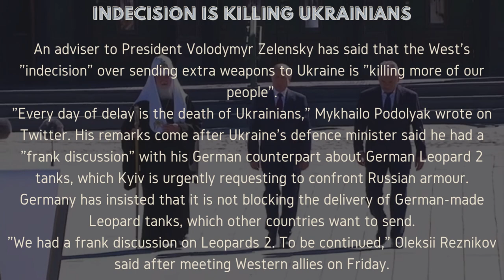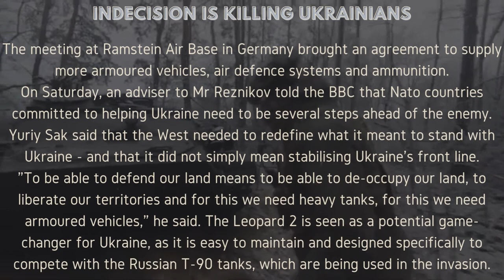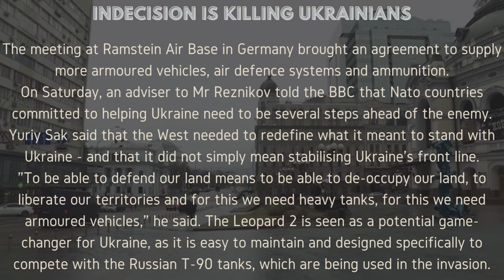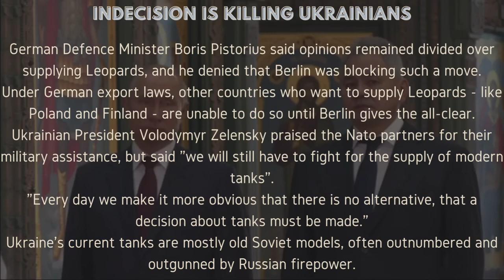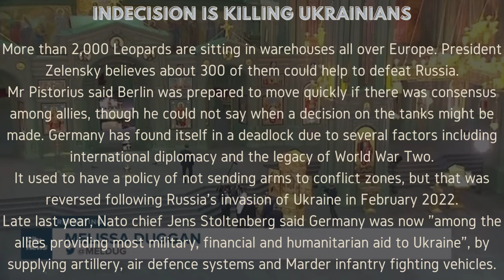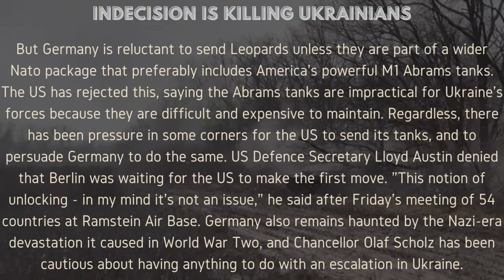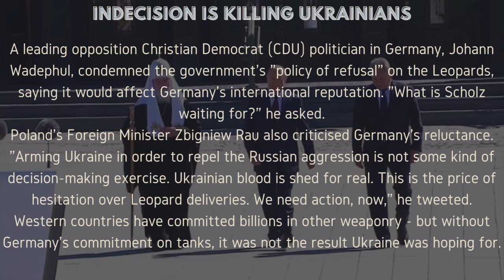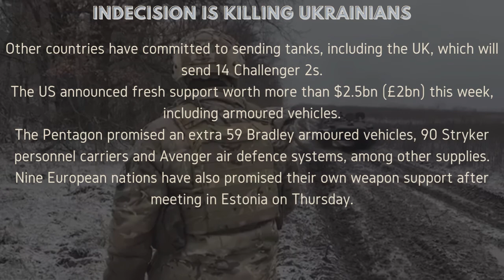Ukraine war: Zelensky adviser says West’s 'indecision' is killing Ukrainians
An adviser to President Volodymyr Zelensky has said that the West's "indecision" over sending extra weapons to Ukraine is "killing more of our people".
"Every day of delay is the death of Ukrainians," Mykhailo Podolyak wrote on Twitter. His remarks come after Ukraine's defence minister said he had a "frank discussion" with his German counterpart about German Leopard 2 tanks, which Kyiv is urgently requesting to confront Russian armour.
Germany has insisted that it is not blocking the delivery of German-made Leopard tanks, which other countries want to send.
"We had a frank discussion on Leopards 2. To be continued," Oleksii Reznikov said after meeting Western allies on Friday.